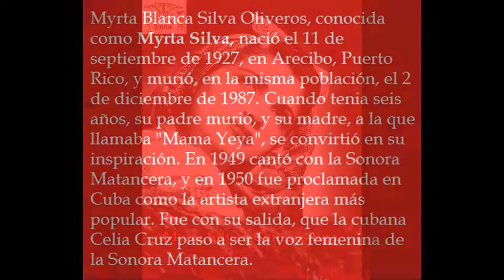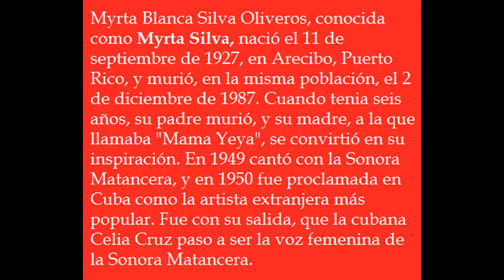Que bueno seria - Belisario López y su Orquesta - Historias de la salsa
El gran flautista cubano Belisario López con su Orquesta interpretan un tema de la puertorriqueña Myrta Silva. Historias de la salsa Rubén ron son el canal que desea dar a conocer la salsa y sus historias. Disfrútalo.